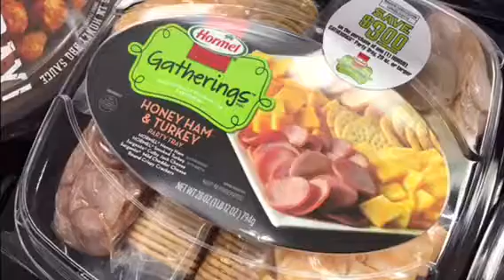Hormel Gatherings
I received free product in exchange for my honest review. Easy to entertain with Hormel